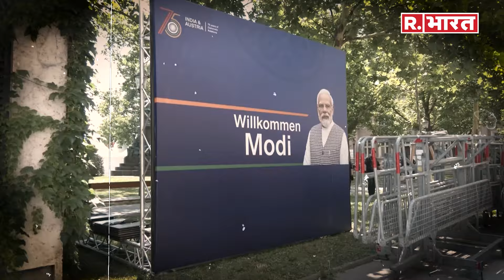PM Modi in Austria: 41 साल बाद ऑस्ट्रिया पहुंचे पीएम मोदी, ऐसे हुआ स्वागत | Video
प्रधानमंत्री मोदी रूस की यात्रा पूरी करने के बाद ऑस्ट्रिया पहुंचे, जानें कार्यक्रम का पूरा शेड्यूल